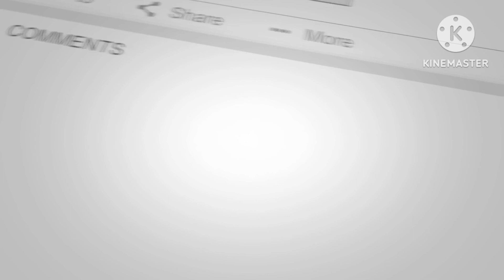Mercedes Benz Brabus 4x4 2 G-Wagon on 22" HRE Wheels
Mercedes Benz Brabus 4x4 2 G-Wagon on 22" HRE Wheels at Hot Import Nights Dallas 2023